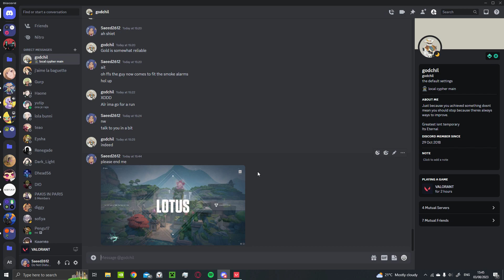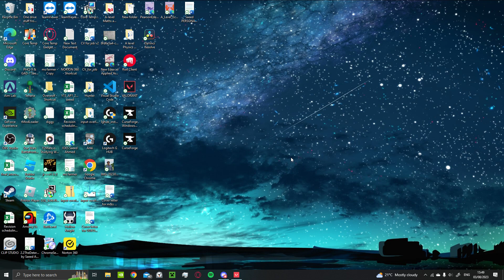neon lotus vod solo q